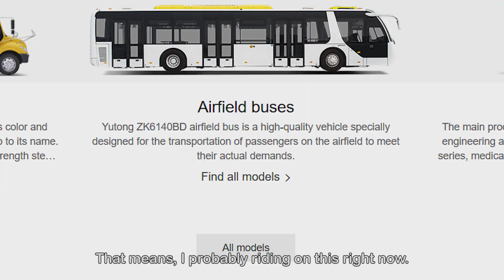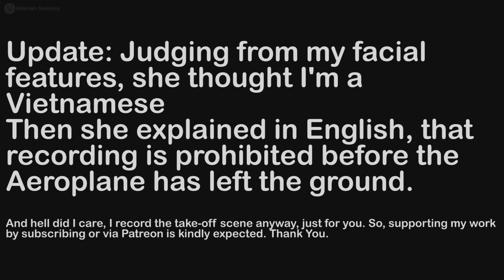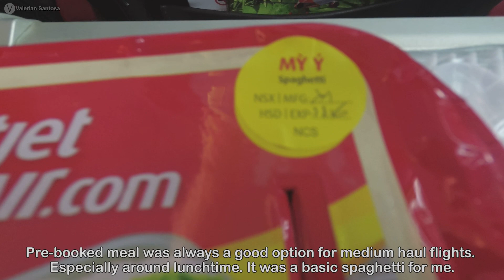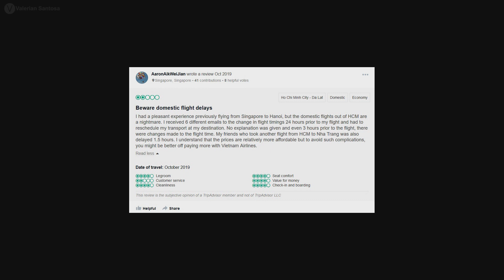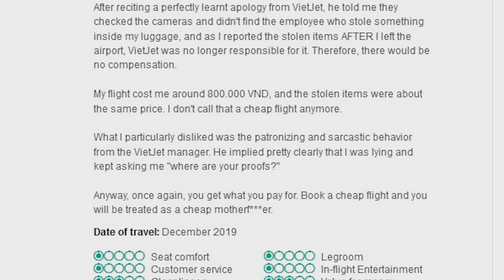Flight Review | VietJet Air (aka Bikini Airline) | Airbus A321 | Hanoi (HAN) - Saigon (SGN)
- Description-
Greetings dear viewers, I've been really excited yet nervous at the same time, to fly with this airline. One thing I knew about this carrier was the crew's controversial bikini uniforms. After trying the flight by myself, turns out it was decent for domestic flights (still better than other low costs carrier, like what we got here in Indonesia). You might be surprised by delays or other mishaps. "You got what you pay for" is the best phrase to say about my experience.

- Flight Infos -
Airline: Vietjet Air (aka Bikini Airline)
Seat No: 29-E
Origin: Noi Bai International Airport - VN (HAN)
Destination: Tan Son Nhat International Airport - VN (SGN)

- Recording Rig -
Yi 4K+
iPhone 5
A cheap Bluetooth monopod (For the action cam)